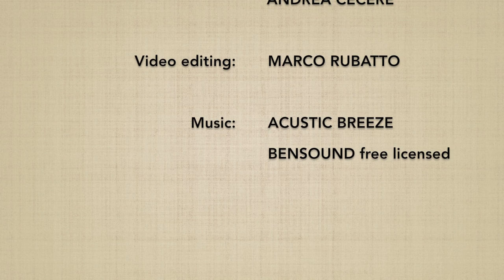JO MOCHI NAGE aihanmi KOTEGAESHI - Marco Rubatto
Forma di base (kihon) e fluida (ki no nagare) di "torsione del polso su intenzione di afferrare il jo" (jo mochi nage waza kotegaeshi)